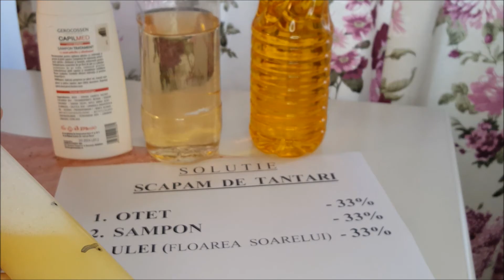Solutie impotriva tantarilor Cea mai buna reteta veche care functioneaza 100%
Cea mai buna soluție anti țânțari făcută în casă !!! Simplu si sigur !!! Durata lunga de actionare !!!